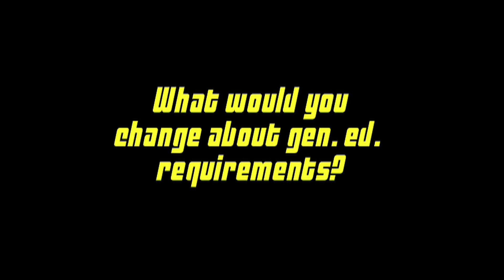Word on the Street 12/11/08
What would you change about gen. ed. requirements?